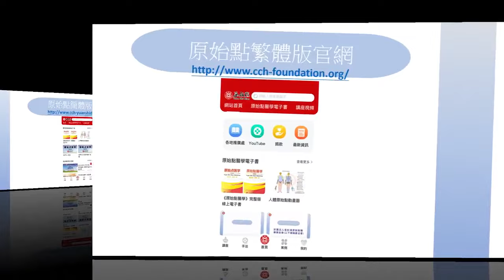2024原始點之歌